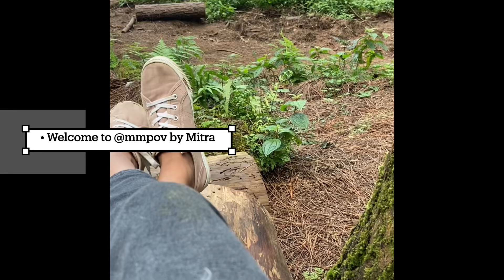INTRODUCING @LawandLifewithMM ✨🍲💄👗🤍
Welcome to my  world! Join me, a vibrant 3rd-year law student at Symbiosis University, hailing from the picturesque land of Kerala, Kochi. I'm passionately pursuing my legal dreams while embracing my love for fashion, dance, music, and indulging in the finest culinary delights. Follow along as I navigate through the intersection of law and lifestyle, creating unforgettable content.